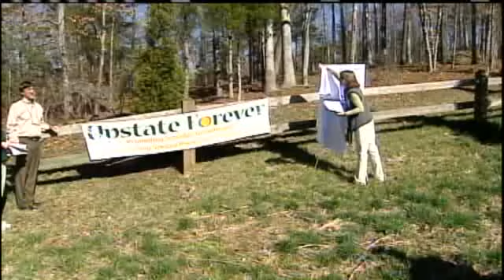Upstate Forever Identifies Six Hot Spots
Upstate Forever identified six areas of Spartanburg county that have been untouched by development, and the organization hopes to keep them that way.